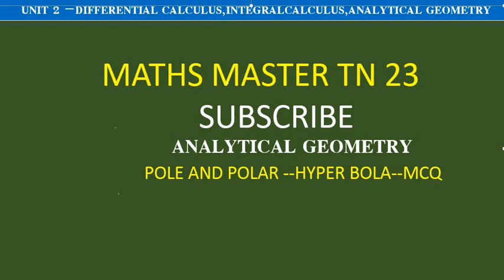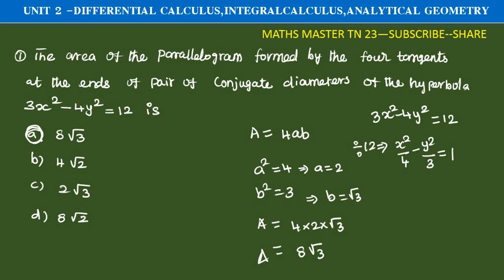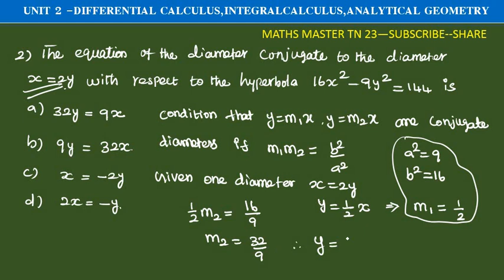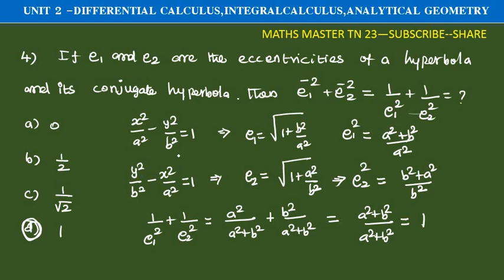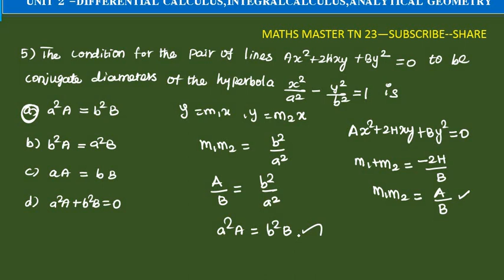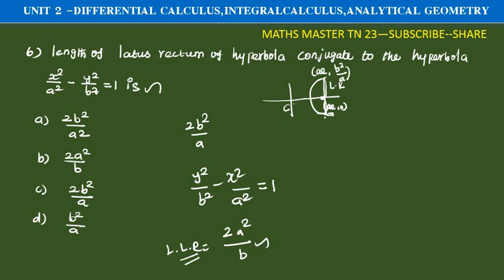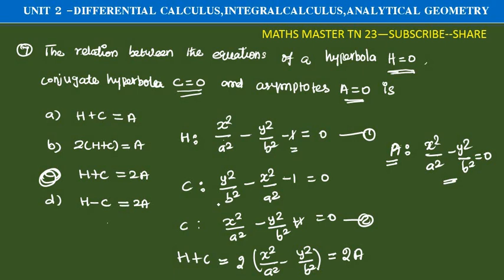pole and polar hyperbola-MCQ-unit 2-calculus and Analytical Geometry-tet selection exam-ugtrb maths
pole and polar -hyperbolaobjective ugtrbmaths calculus and Analytical Geometry#tntetpaper2maths tet selection exam.bsc maths